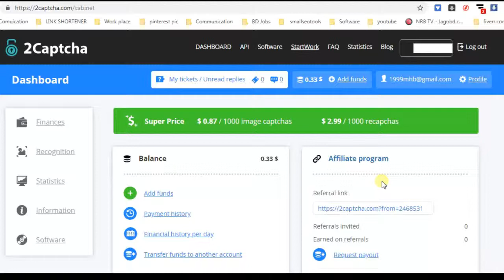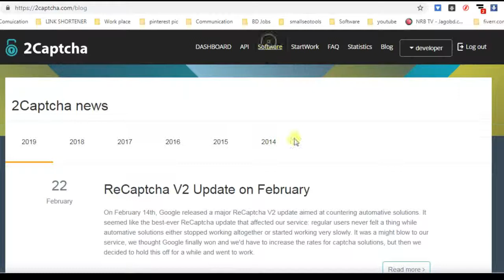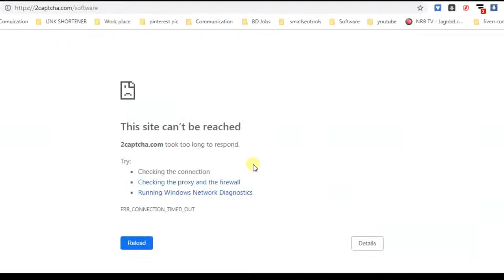How to earn money 2 Captcha | how to earn per day 2$ | how to earn bd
"pora likha"
"Earn Tips"
study tips"
 All bangla tips
all solve